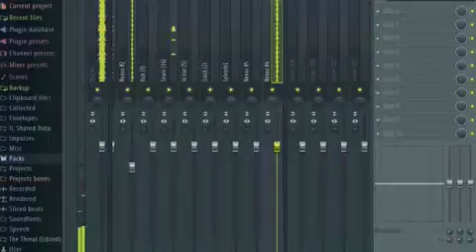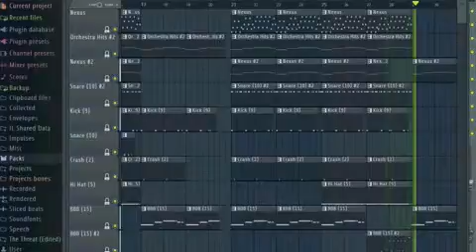Drake They Kno Instrumental Remake (nice)